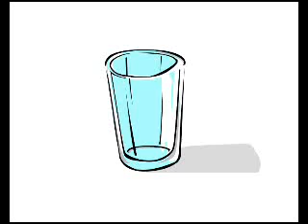Signature Artist Marker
Signature Artist Sketch marker TV add by Aftab Sons Writing Instruments Industries